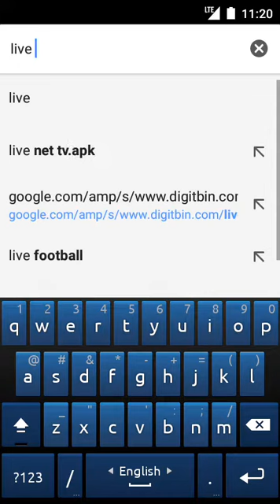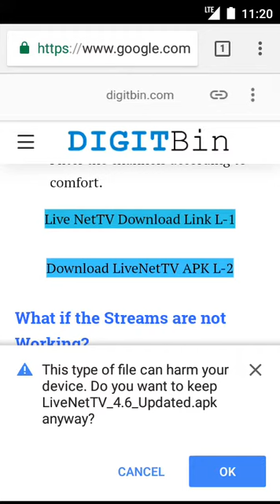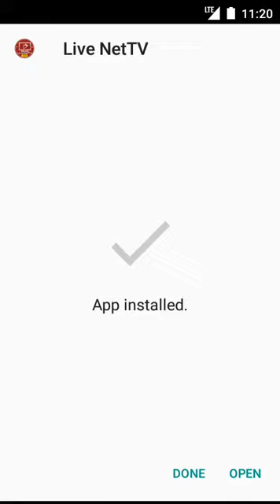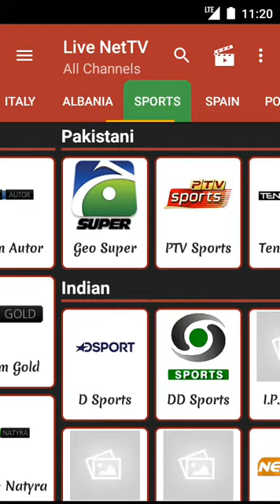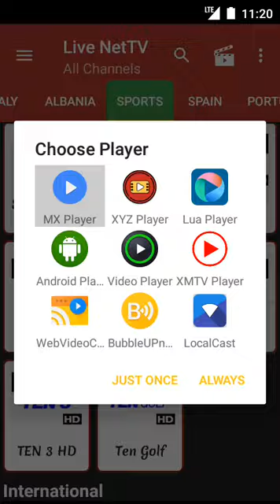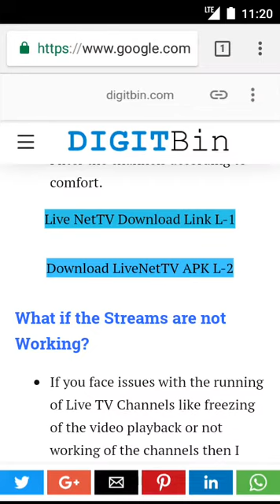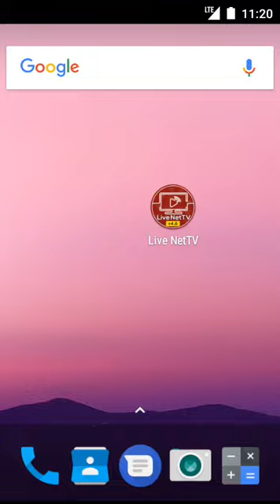How_to_Run 300+ TV_channels_on movie_games_and_more টিভি_মুভি_আরও_অনেক_কিছু_300+_ টিভি_চ্যানেল_চালান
Naw watch 300 over Tv channel on mx player on your mobile, game channel, moving channel, news channel and Many more channel

এবার পুরনো ছবি হবে নিখুত HD, ২০/৩০ বছরের পুরনো, ঘোলা ধোঁয়া ধোঁয়া ছবিকেও বানিয়ে ফেলুন নিখুত ক্লিয়ার